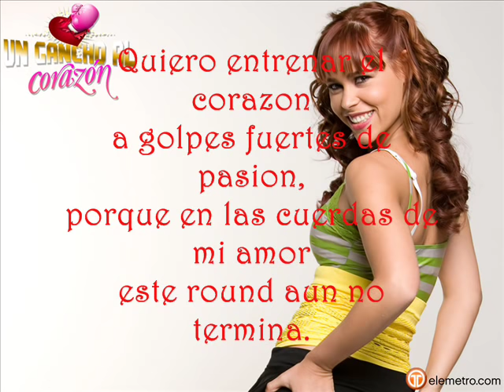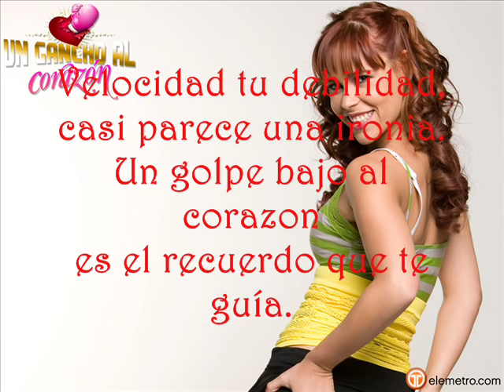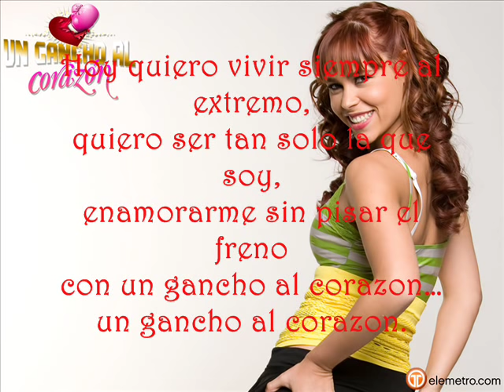un gancho al corazon lyrics